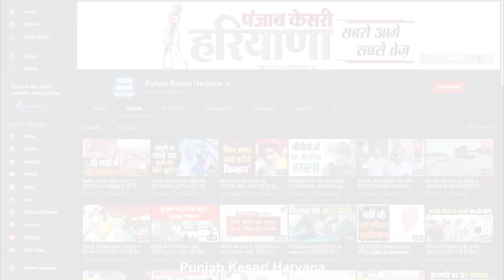पूर्व विधायक के पोते का किसानों को भारी समर्थन, दादा जी के 101वें जन्मदिवस पर शुरू की साइकिल यात्रा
तीन कृषि कानूनों के विरोध में दिल्ली की सीमाओं पर लगातार किसानों का आंदोलन जारी है और आंदोलनकारी किसानों के सर्मथन का सिलसिला भी जारी है..चाहे बड़ी-बड़ी हस्तियां हो या फिर कोई भी राजनेता हो...सब किसानों को समर्थन कर रहे हैं...जी..हां हम बात कर रहे हैं...टोहाना के पूर्व विधायक चौधरी कर्म सिंह डांगरा के पोते रमेश डांगरा की..जिन्होंने किसानों को समर्थन करते हुए साइकिल यात्रा शुरू कर दी है..बता दें कि पूर्व विधायक चौधरी कर्म सिंह डांगरा के 101 वें जन्मदिवस पर उनके पोते रमेश डांगरा ने टोहाना के पक्के किसान मोर्चा के धरना स्थल से टिकरी बॉर्डर तक साइकिल यात्रा शुरू की है..और किसानों के बीच पहुंचकर किसान आंदोलन को और मजबूती देंगे..इस साइकिल यात्रा के दौरान रमेश अपने साथ अपने गांव से अपने खेत की मिट्टी व पानी भी लेकर गए हैं..रमेश डांगरा का कहना है कि आज के समय में किसान उनके देवता हैं जो उनकी मांग को लेकर दिल्ली में धरने पर बैठे हैं उन्हें किसानों को सम्मान देते हुए उन्होंने अपने दादाजी की 101 में जन्म दिवस पर टोहाना से टिकरी बॉर्डर तक साइकिल यात्रा करते हुए जाने का फैसला किया है...उनके दादाजी भी किसान आंदोलन के समर्थक हैं..और उन्हें भी किसानों के हक के लिए कई बार यात्रा निकाली थी